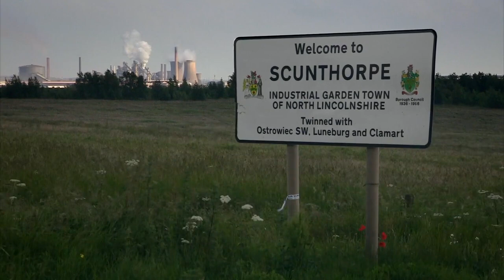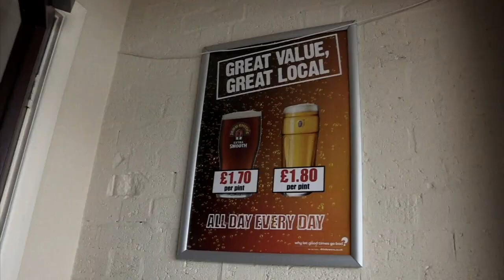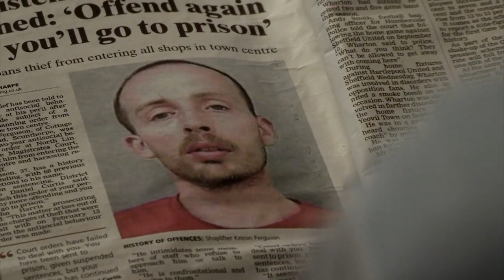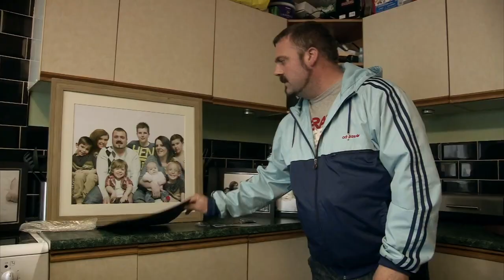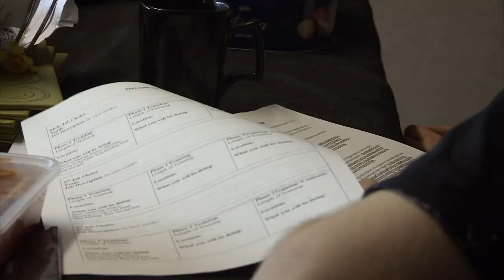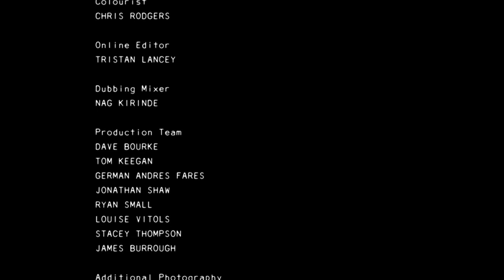Skint Scunthorpe - Episode 2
The local pub - The Desert Rat - is re-opening. Unemployment is running high on the estate and just outside the pub is 'The Wall' where people congregate, often when they have nothing better to do.